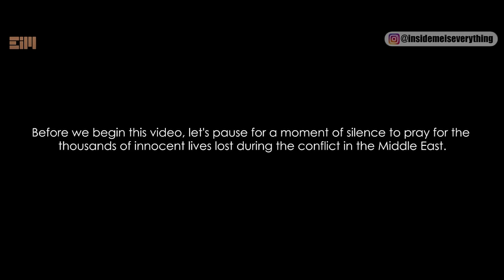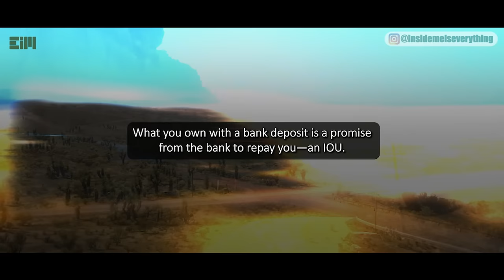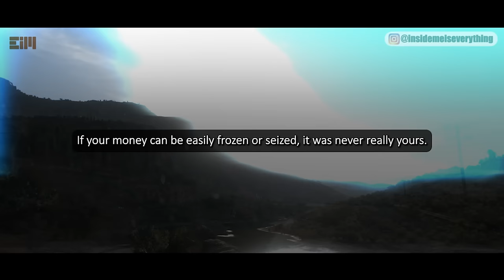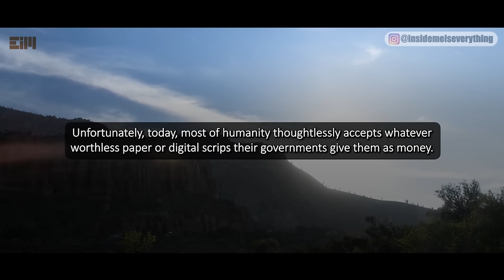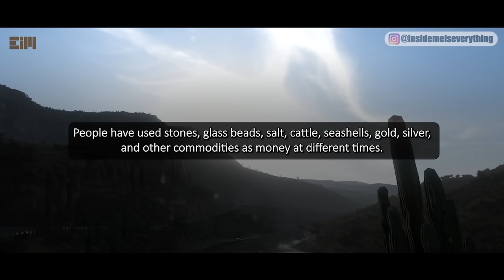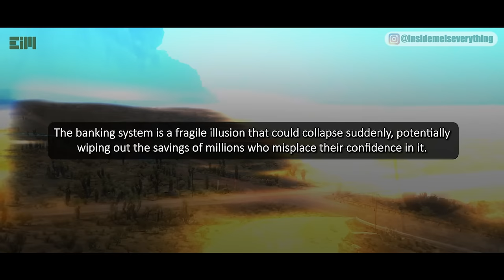SHOCKING TRUTH! AND NOW IS THE RIGHT TIME TO TELL YOU